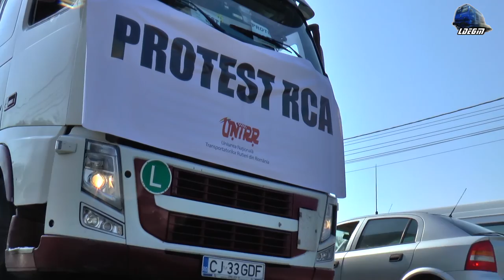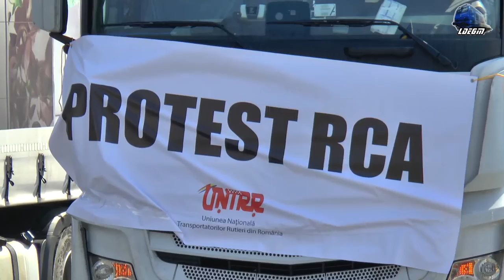Protest RCA de Proportii al Transportatorilor Bihoreni in Oradea - 15 Septembrie 2016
Transportatorii Oradeni Protesteaza Impotriva ASF-ului si a Cresterii RCA Circuland cu Viteza Redusa pe Centura Orasului Oradea Blocand Traficul Auto pe Centura Oradea, Calea Borsului si Vama Bors!

15 Septemeber 2016